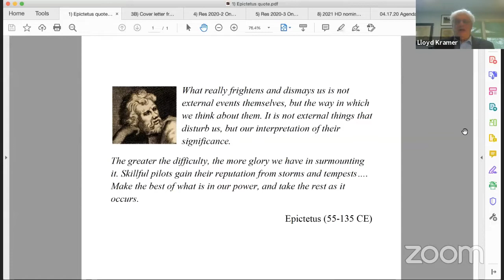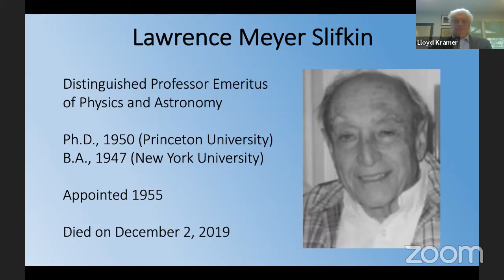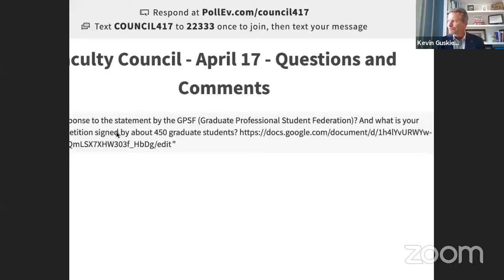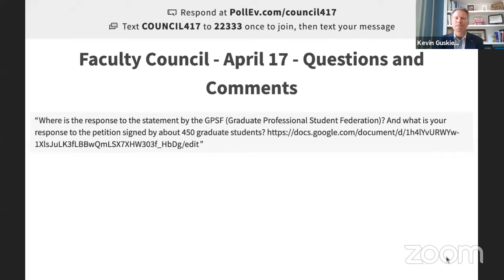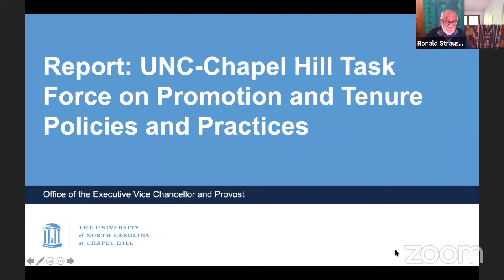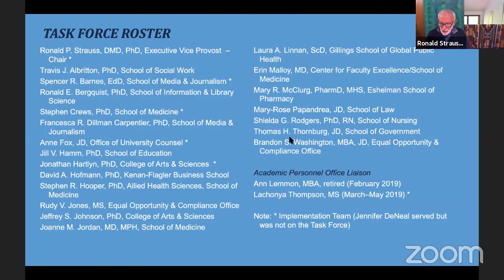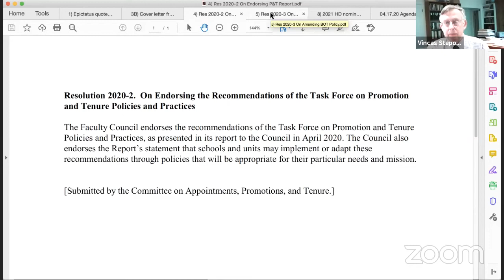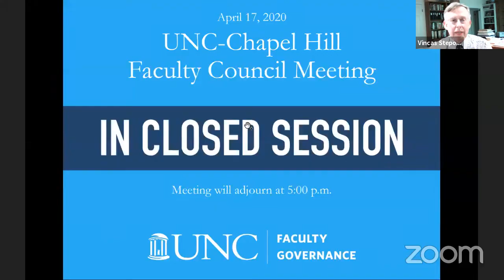April 17 Faculty Council meeting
Chat is disabled for this livestream. or text COUNCIL417 to 22333